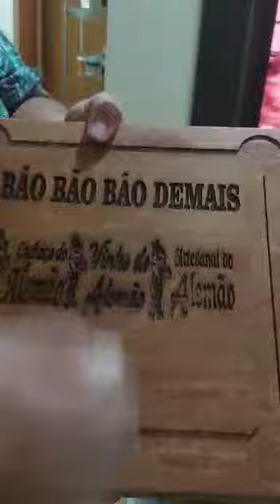AMIGO e CLIENTE das BEBIDAS DO ALEMÃO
Uhuul! Nosso Grande Amigo e Cliente REGINALDO lá de BRASÍLIA DF 🎉
Chegou o que você tanto esperava e nós estávamos ansiosos para receber seu feedback positivo do recebimento da sua compra! 😃
Obrigado por nos escolher sempre, confiar, apreciar e harmonizar com nossas CACHAÇAS DO ALEMÃO ®! 🤝🥃🇩🇪 Somos gratos por poder contar com você nesta caminhada e por nos ter como referência de qualidade em nossas Bebidas e atendimento com a CACHAÇA, VINHO e ARTESANAL DO ALEMÃO!!! 🥃🍷🍹